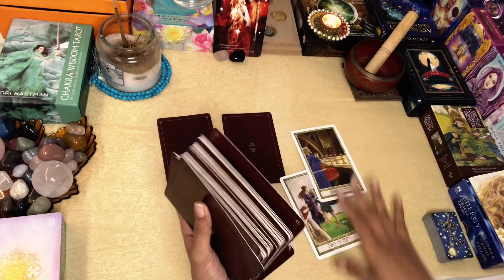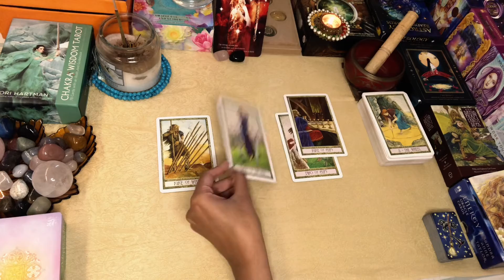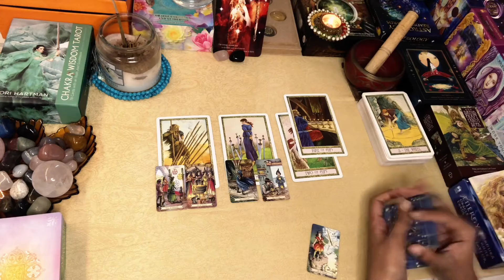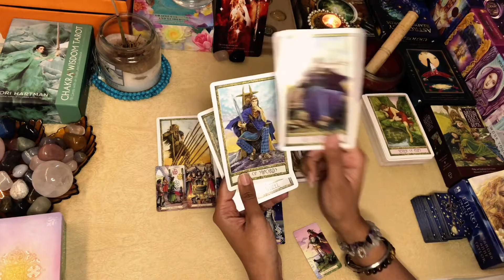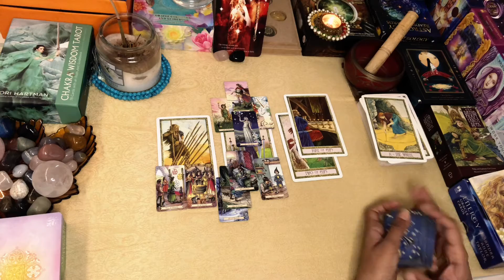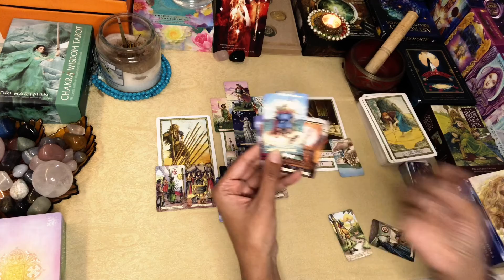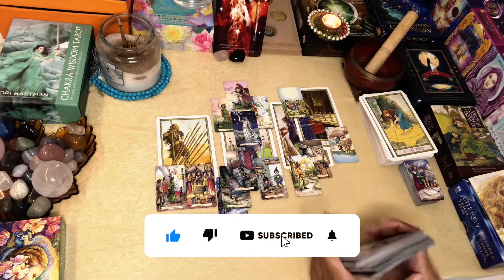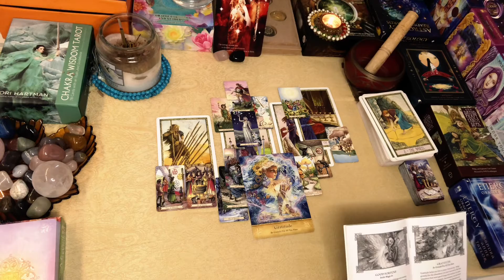ARIES WEEKLY TAROT 21st FEB-27TH FEB“It’s on YOU to put the last Piece of the Puzzle“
END OF MONTH FEBRUARY  Readings..!!

Namaste..!!

Leena